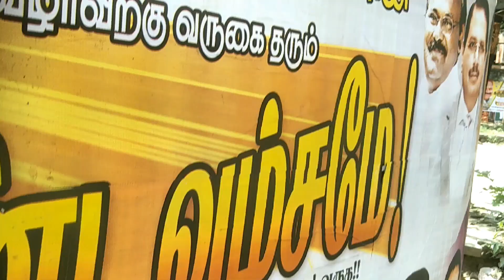January 27, 2021